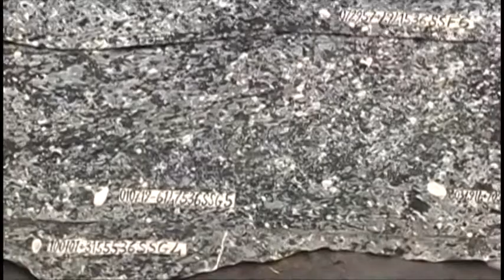Anselm Kiefer. Monumenta 2007. Part 2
Anselm Kiefer. Monumenta 2007.
Part 2
Grand Palais in Paris
Movie by Vladimir Opara